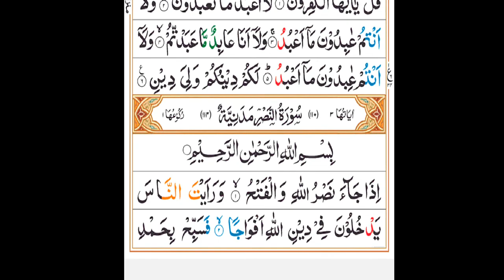surah_Al_ikhlas|| surah ikhlas ki tilawat on copyright free quran